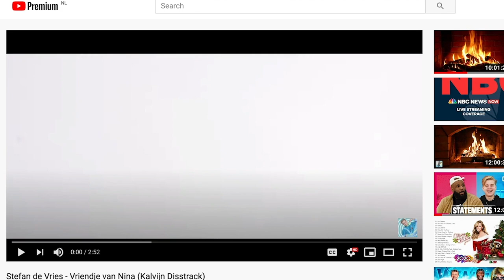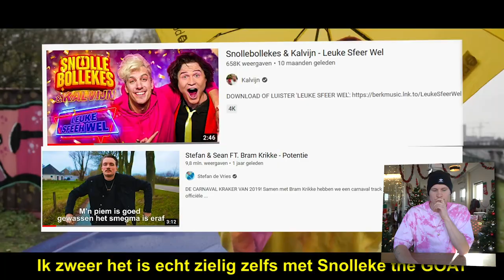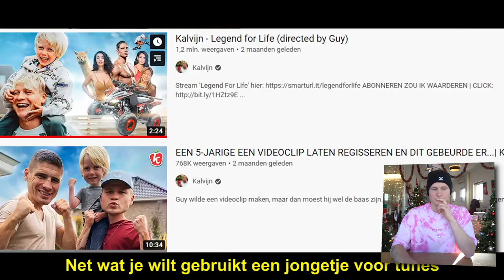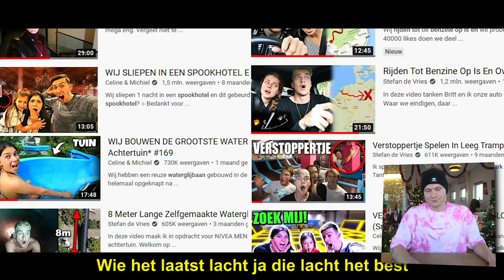REAGEREN OP: Vriendje van Nina (Kalvijn Disstrack)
Stefan durfde het aan om een disstrack over mij te maken, daar moet ik natuurlijk op reageren.